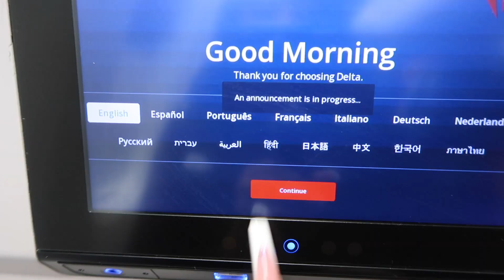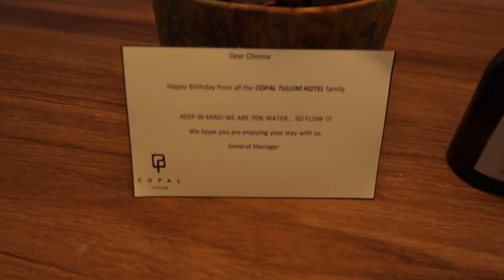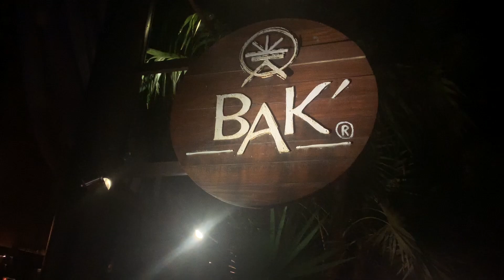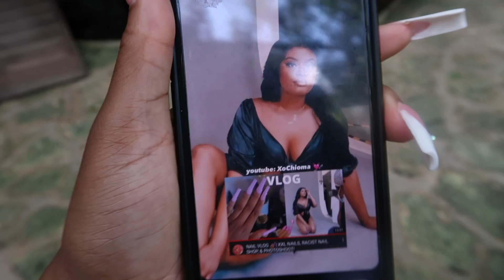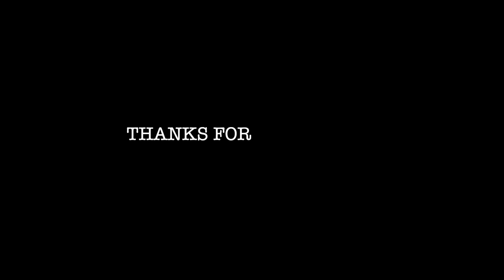TULUM BIRTHDAY VLOG| GIRLS NIGHT, ADVENTURES, & MORE!!!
Hey babes!! Hope you all enjoy this  BIRTHDAY vlog  of me in Tulum, Mexico! I had the time of my life with my girls!!  We did so much from ziplining, atv riding, swimming in the cenotes, clubbing, massages, and more.  This was one of the best birthay trips ever and I can not wait to be back!!!